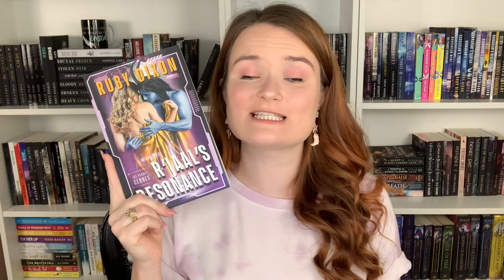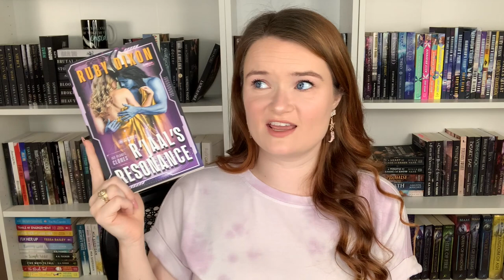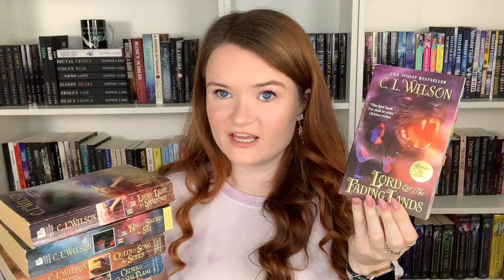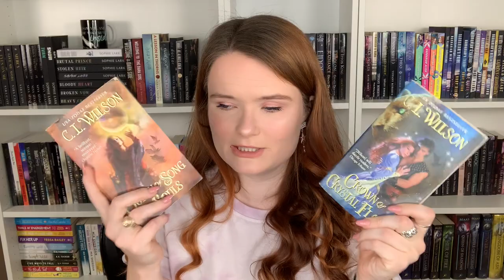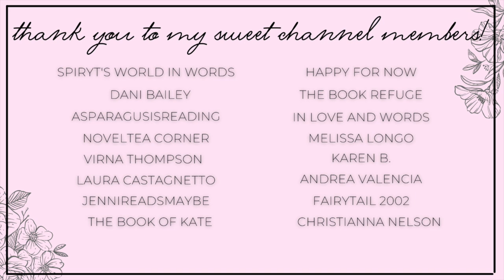fated mate romance recommendations!!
Hi yall!!❤️Here we have some more fated mate romance recommendations! Let me know if you've read any of these books, or plan to!

✨BOOKS MENTIONED✨
Throne of the Horde King
Claiming His Mate
R'jaals Resonance
Taken to Voraxia
The Fae King's Prize
Lord of the Fading Lands
Mama and the Alien Warrior
Cursed Prince
Tentacles and Triathalons

✨BOOKTUBERS MENTIONED✨

xoxo Ava💕